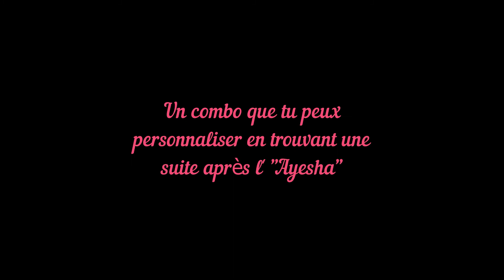Combo Inter 2/3 #1- Sabrina AFS